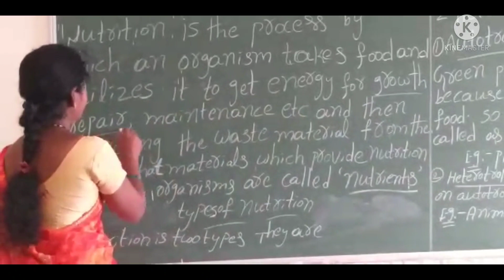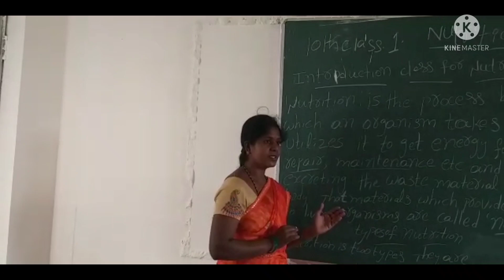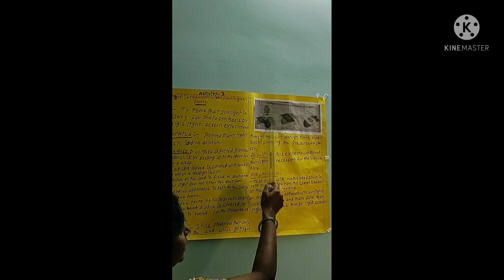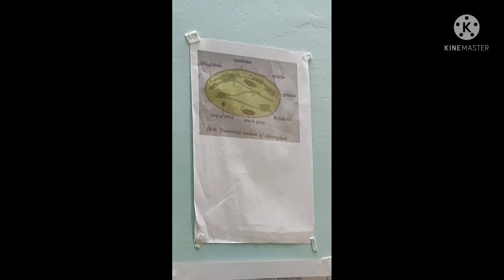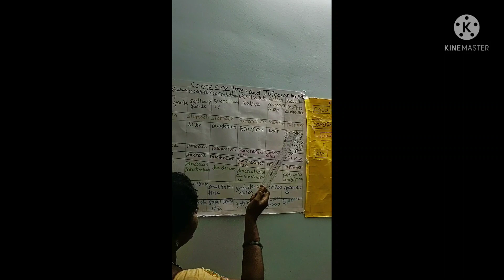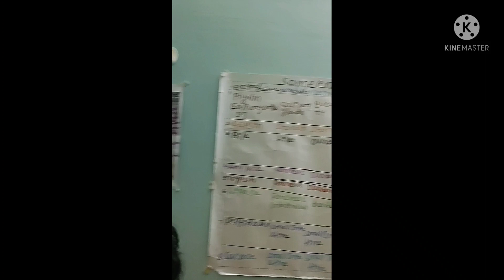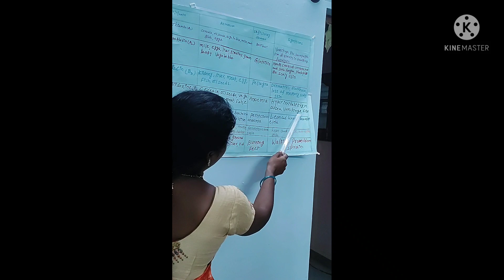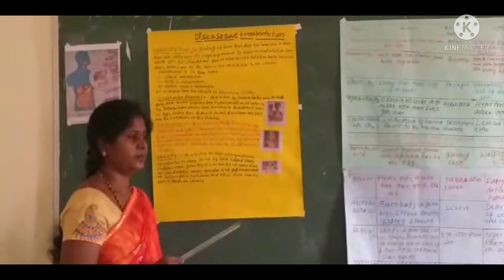10th class biology,( lesson:- Nutrition food supplying system) G.vasantha( KGBV, Mulakalacheruvu)